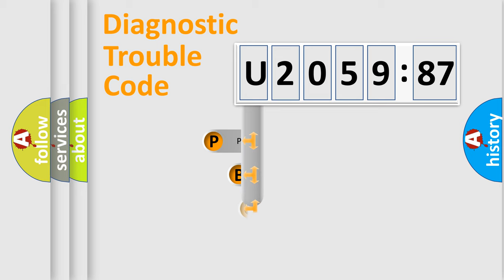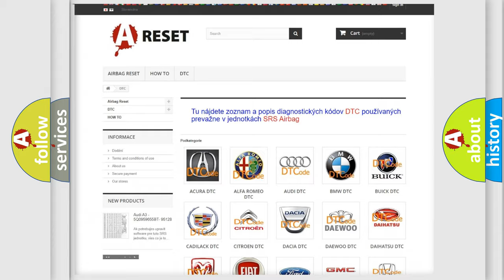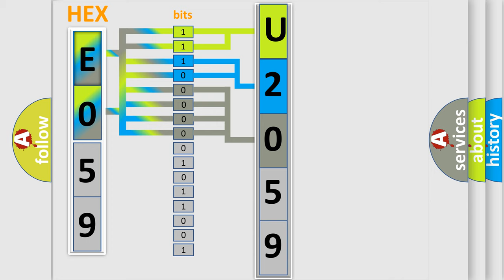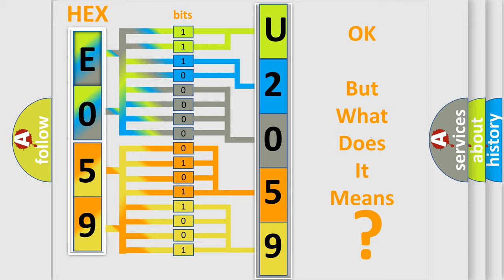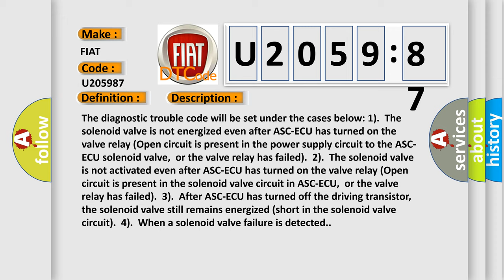DTC Fiat U2059-87 Short Explanation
Contents:
0:21 Basic DTC analysis according to OBD2 protocol standard.
1:48 Insight into programming
2:58 A diagnostically understandable description of the Diagnostic Trouble Code
3:05 Basic error definition

Make:
FIAT
Code:
U2059 87
Definition:
Abnormality in FL or RR wheel cut valve system
Description:
Cause:
 ASC-ECU malfunction
Failure Type:
Missing Message